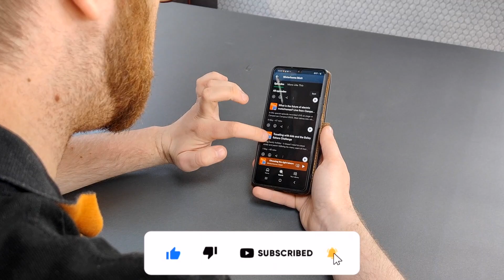Motorhome, caravan and travel advice for beginners and owners | The Motorhome Matt Podcast Trailer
Welcome to The Motorhome Matt Podcast! Join me, the ultimate motorhome nerd, and my partner in crime, Keith Gooden, for advice, industry insights and an impartial view into the world of motorhomes, caravans, campervans and travel.

Referred to as “BBC Radio 5’s motorhome consultant” (yes, I will write that on my tombstone), I run multiple award-winning motorhome businesses encompassing hire, sales, storage and an accessories shop.

My mission is to open the door to the motorhome and leisure industry by showing exclusive content with industry leaders, unpacking major developments and demystifying the challenges of owning a leisure vehicle.

Your journey into Vanlife needn't be scary or unknown, learn everything you need to know about buying, using and selling a motorhome, caravan or campervan.

Join us each week on your favourite podcast app and here on YouTube.

Have you got a question about motorhomes, travel or the leisure industry? Ask Matt and get the answer to your questions on an upcoming episode: